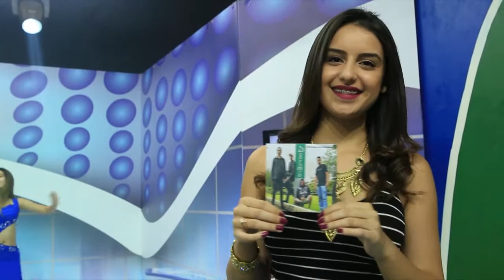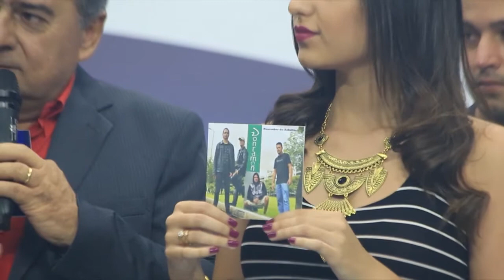Edelson Moura na TV | Programa 54 - Bloco 2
Bloco 2 do programa Edelson Moura na TV exibido em 23/04/2017.

O programa teve a participação especial dos cantores:

- Dayana Campos
- Ana Gomez
- Donramon
- Gilson Estrada

E dos convidados:

- Genessy Lima
- Ednewton Viana
- Marcelo José
- Andreoni Pellinsky

O programa Edelson Moura na TV é transmitido para todo o Brasil pela Rede Família aos domingos às 8h30 da manhã.